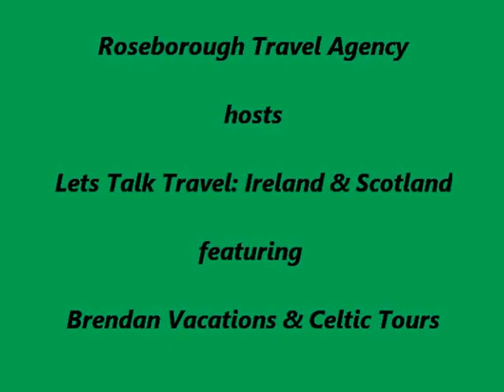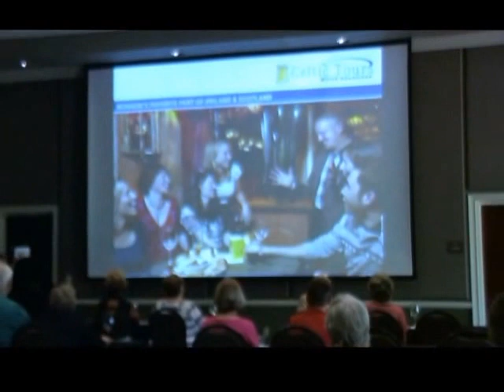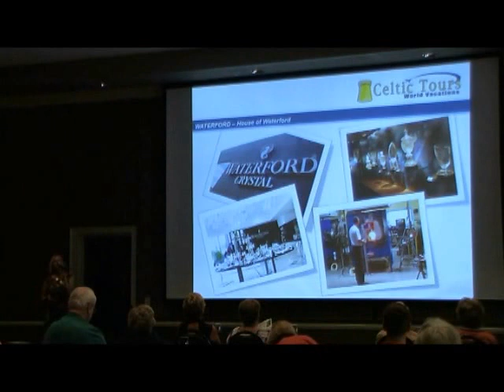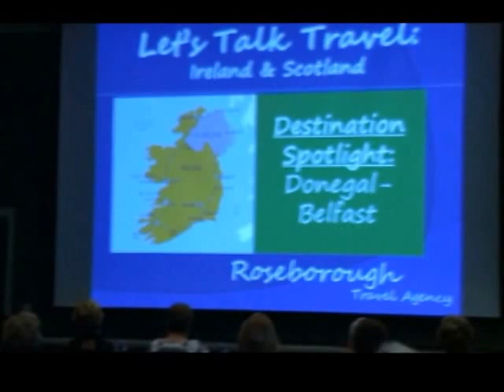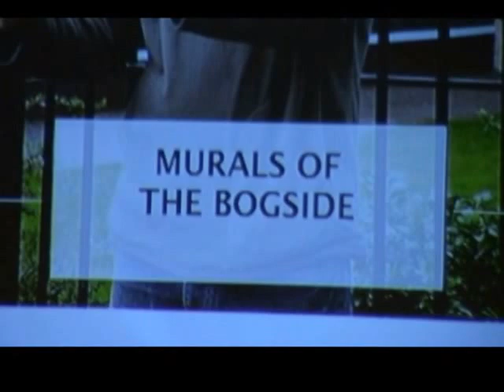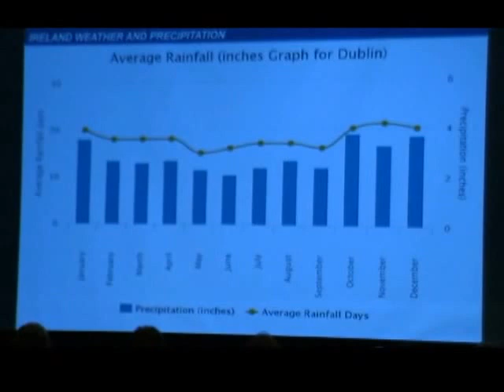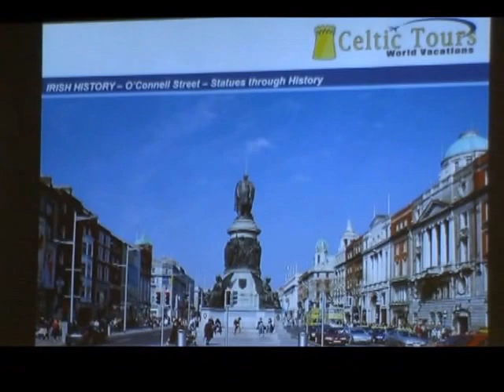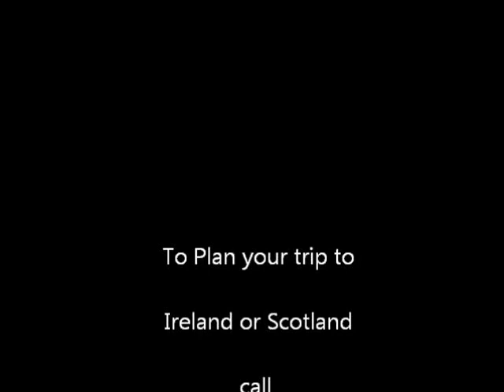Lets Talk Travel: Ireland and Scotland - Brendan and Celtic with Roseborough Travel Agency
Roseborough Travel Agency Hosts a once monthly speaker series in which we bring leading specialists within the industry to talk about a particular travel topic "Let's Talk Travel". This month was Ireland and Scotland with Brendan Vacations and Celtic Tours.
We had a little bit of camera difficulty, but we are working out the kinks!